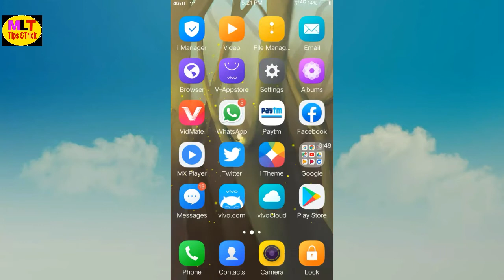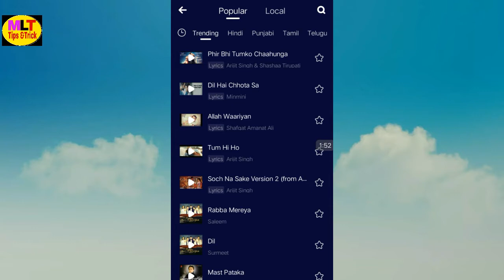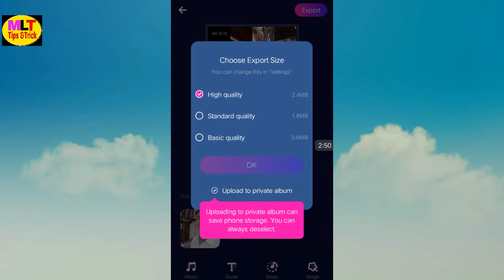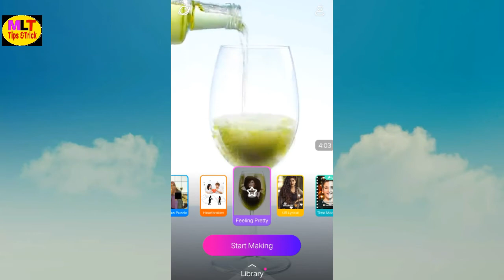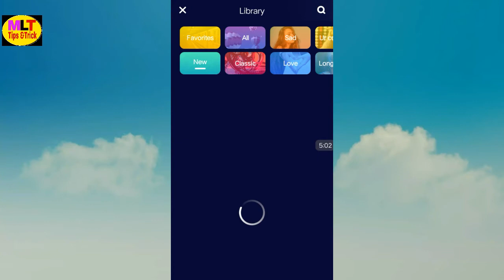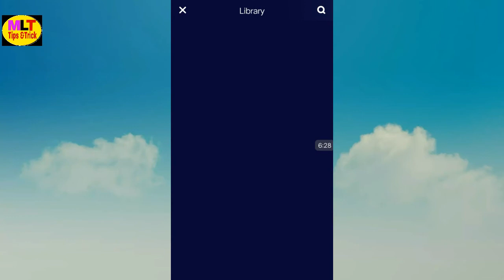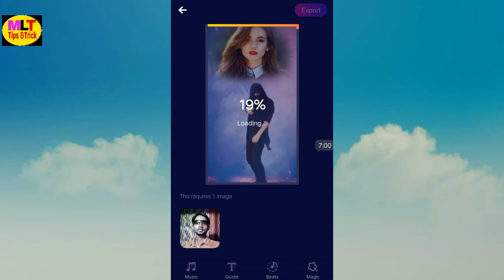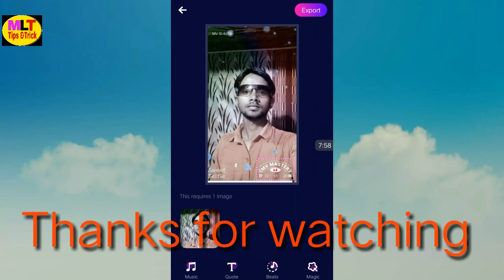How to make video in mv master video app || MV master video app kaise use kare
How to make video in mv master video app
Hi friends I am MP lal welcome to our you tube channel MP lal technology
Dosto is video me maine aapko bataya hai ki aap mv master video app me video kaise banayege dosto maine aapko sabse aasan tarika bataya hai joki apako achha lagega.

1 Mv master video app kaise use kare
2 Mv master me video kaise banaye
3 Mv master app se paisa kaise kamaye
4 MV master video app kaise chalate hai
5 Mv master video app se video download kaise kare